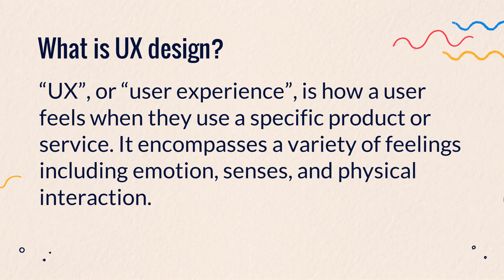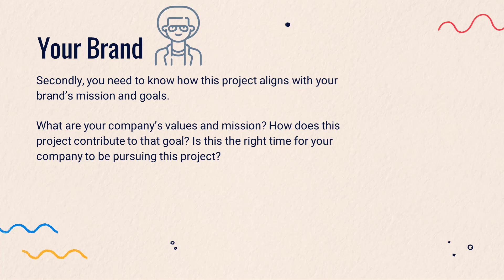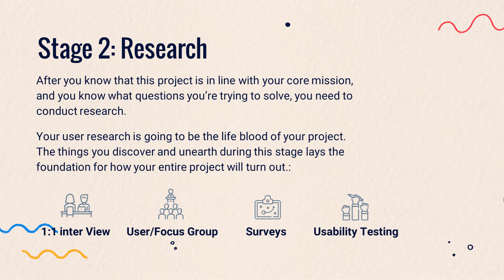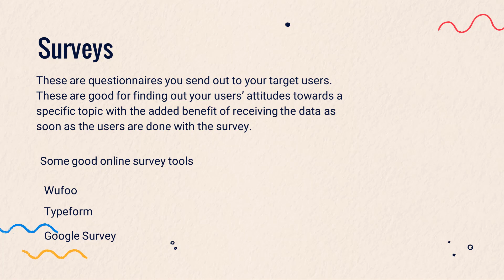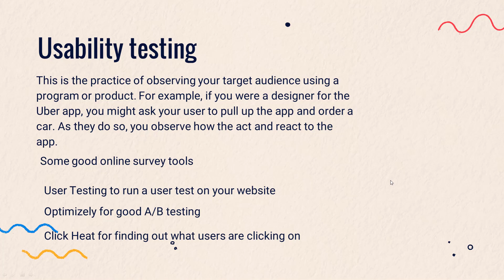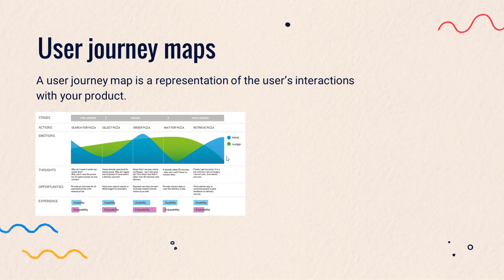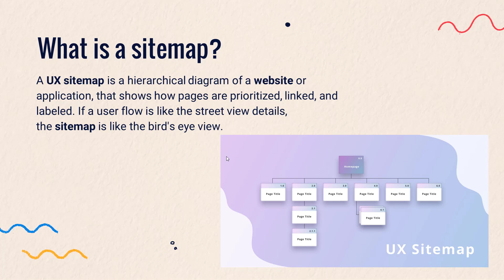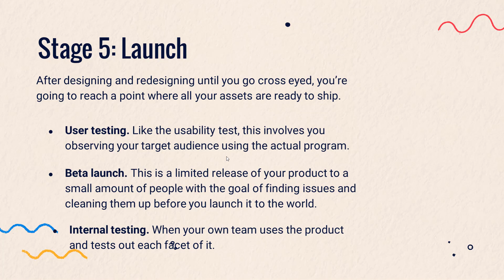ui ux design tutorial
Ux design and its process stage